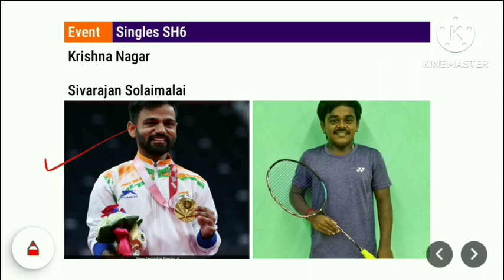Badminton Full Squad | Asian Para Games 2023